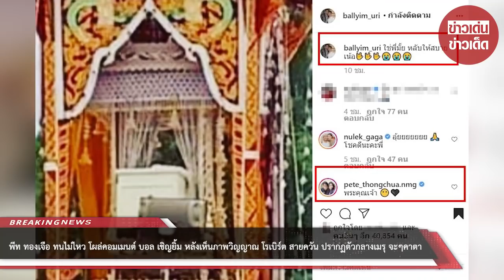“พีท ทองเจือ” โผล่คอมเมนต์ “บอล เชิญยิ้ม” หลังเห็นภาพถ่ายติด “โรเบิร์ต” ปรากฏตัว จะๆคาตา